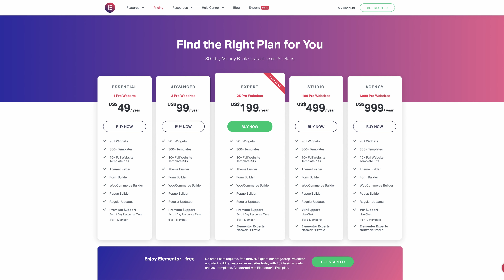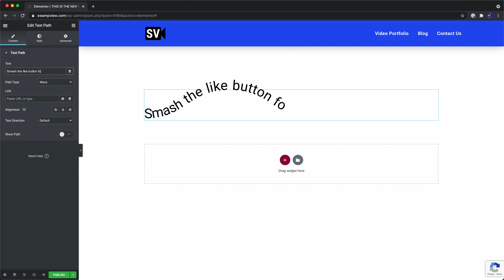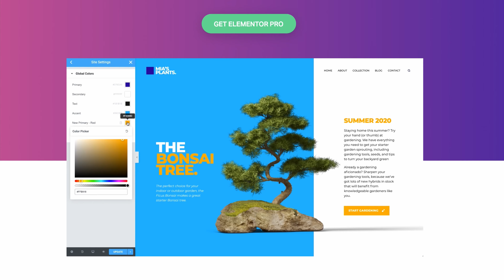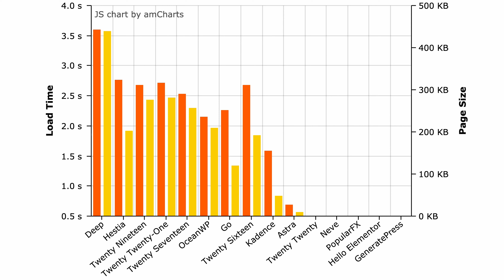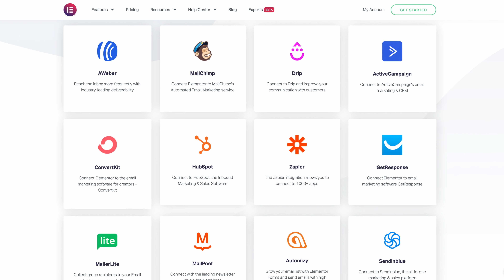Is Elementor Pro Still Worth It? (pros and cons)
Find out if Elementor Pro is worth the cost in this video that goes over some of its best features as well as a few of the downsides of this WordPress website builder.

(30 day no-questions asked refund policy)